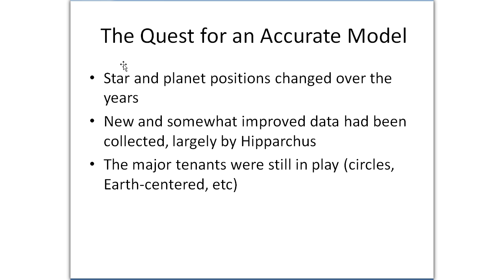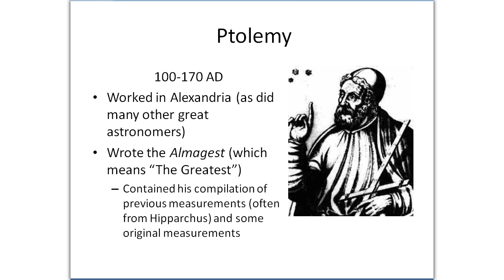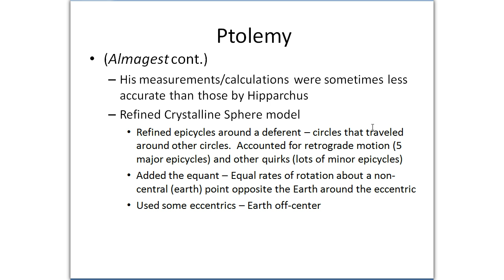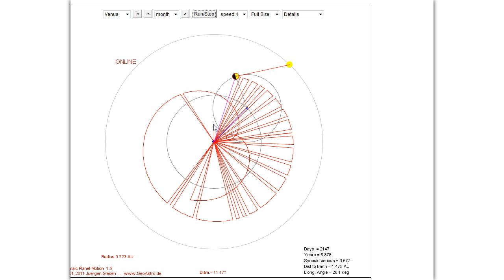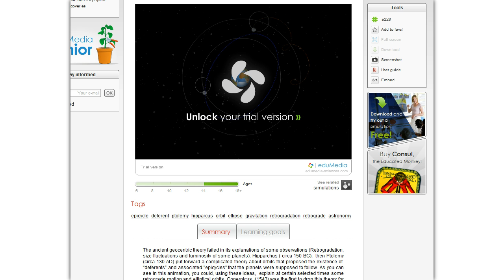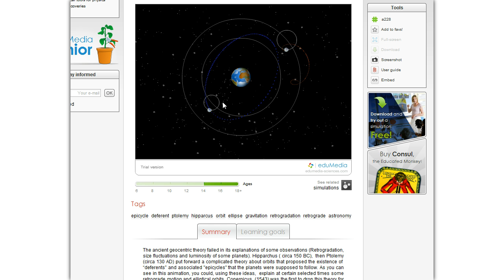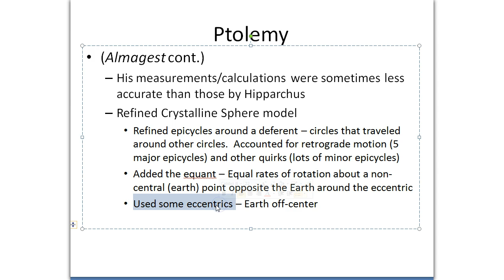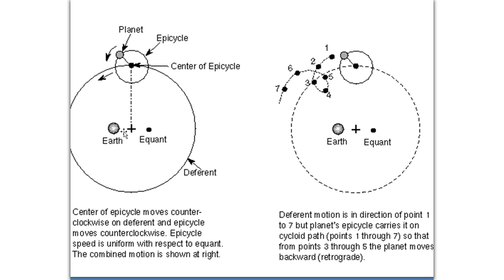Planetary Motion 4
Ptolemy and his tools